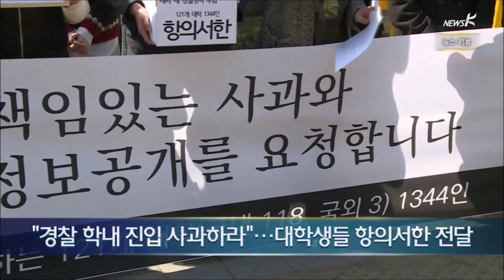"경찰 학내 진입 사과하라"...대학생들 항의서한 전달 (2015.3.9.)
"경찰 학내 진입 사과하라"...대학생들 항의서한 전달